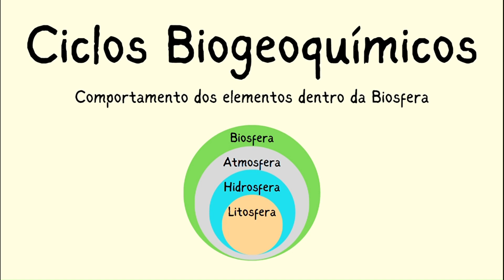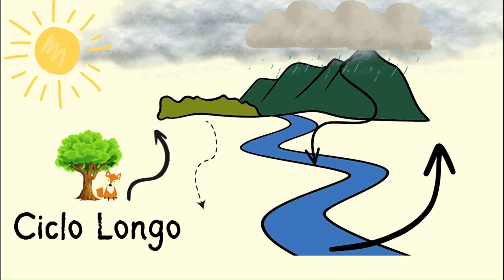Ciclo Biogeoquimico da água